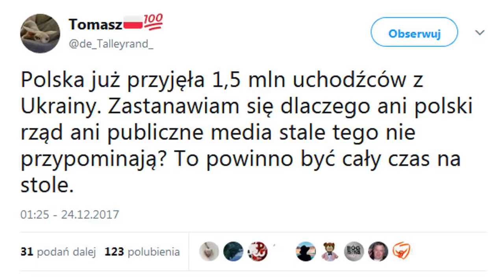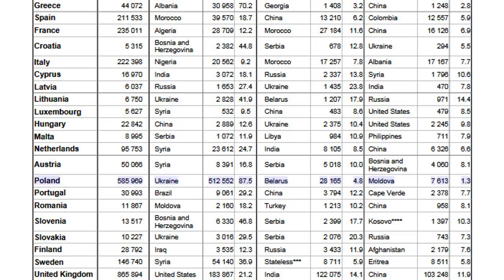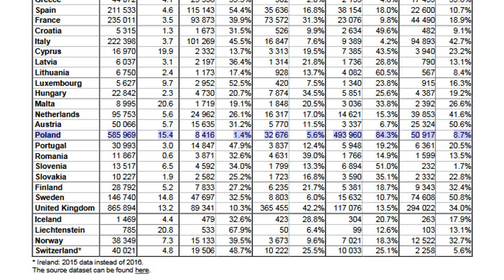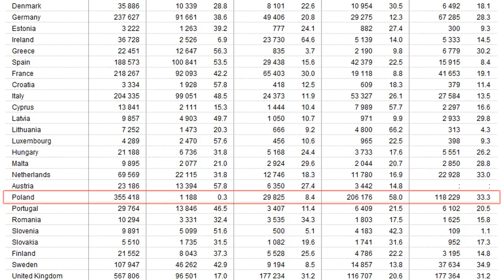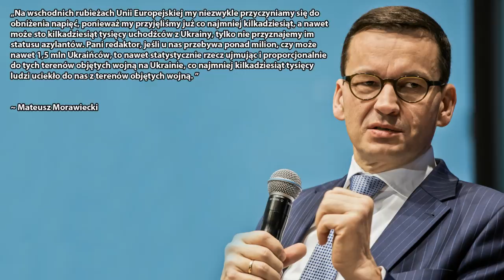Ponad milion uchodźców z Ukrainy w Polsce?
Beata Szydło w Parlamencie Europejskim wspomniała o tym, że Polska przyjęła ponad milion uchodźców z Ukrainy. Według oficjalnych danych przyjęliśmy kilkuset uchodźców z Ukrainy, o czym niestety rządzący i ludzie sympatyzujący z PiS wolą nie wspominać.

Serdecznie polecam! Prawicowo - Informacje, polityka, humor oraz realia w Polsce i na świecie.

Numer mojego konta bankowego dla osób, które chcą mnie wesprzeć finansowo:

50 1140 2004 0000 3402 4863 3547